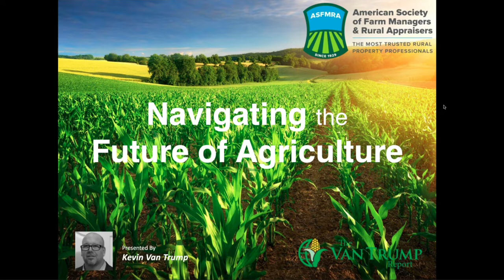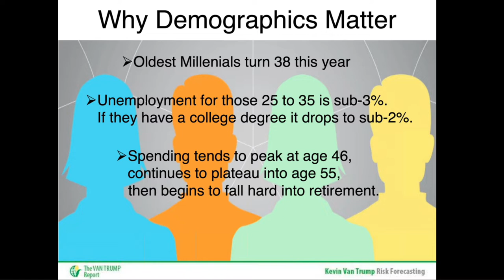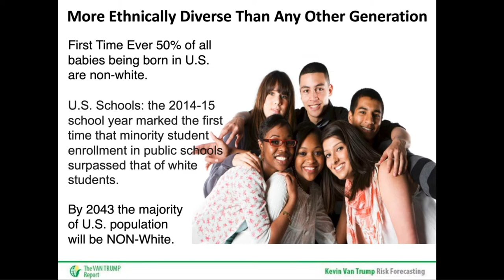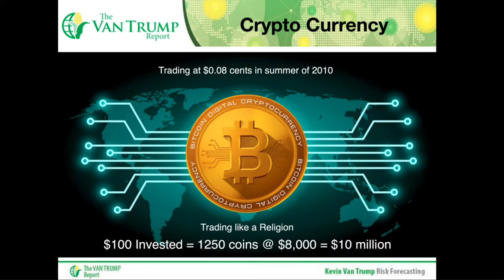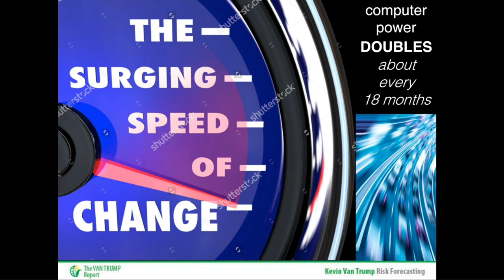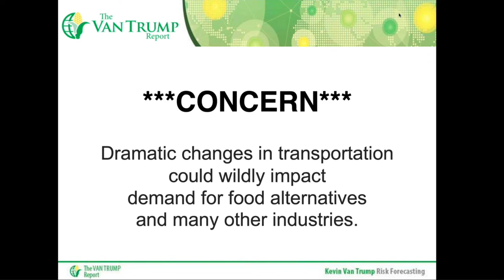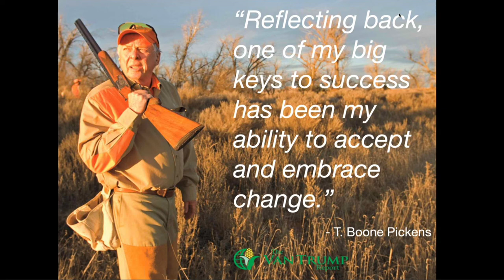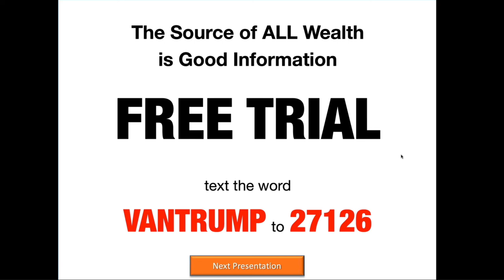Navigating the Future of Agriculture presented by Kevin Van Trump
This webinar was presented on March 19, 2020 at the
2020 Illinois Farmland Values and Lease Trends Conference
with contributions from the University of Illinois College of ACES and Illinois REALTORS Land Institute

Challenges facing agriculture producers in a transforming world.  Impacts of demographics and the next generation with the need to embrace change.